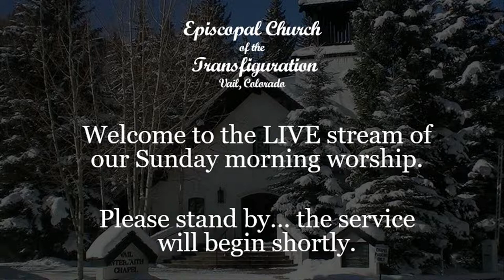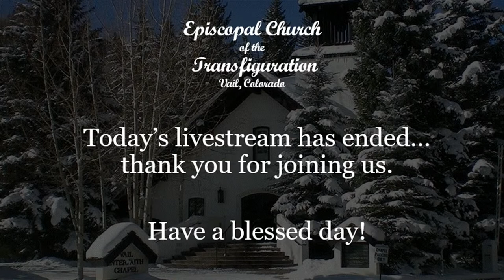June 12, 2022 Sunday Worship Service - Episcopal Church of Vail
The Episcopal Church of the Transfiguration
Vail, Colorado